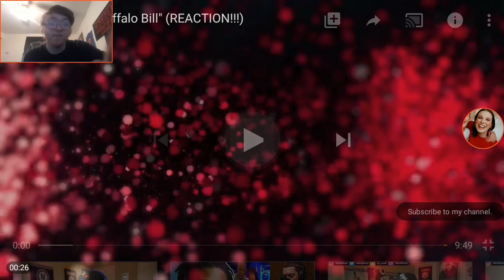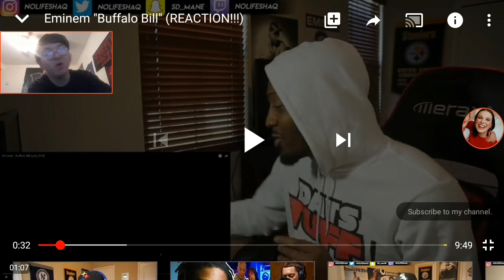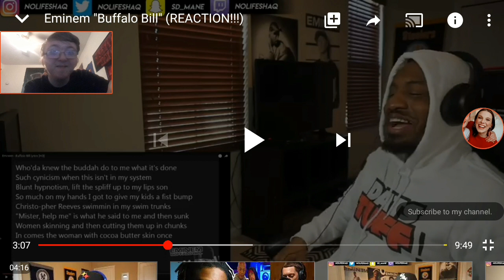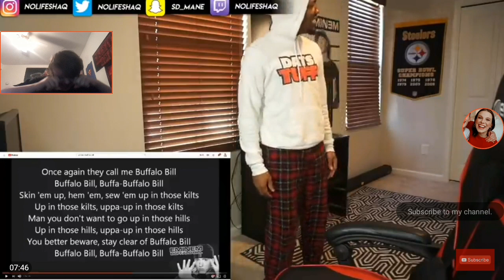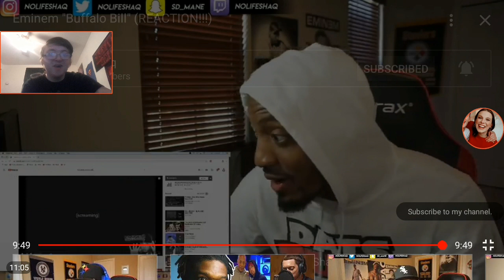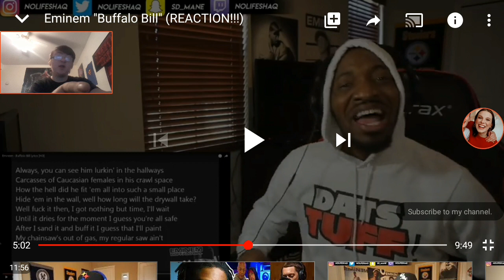Raider16 REACTS to NoLifeShaq reacting to Eminem - "Buffalo Bill"